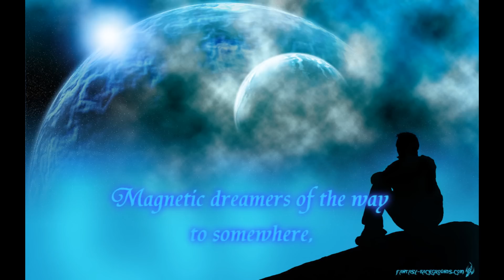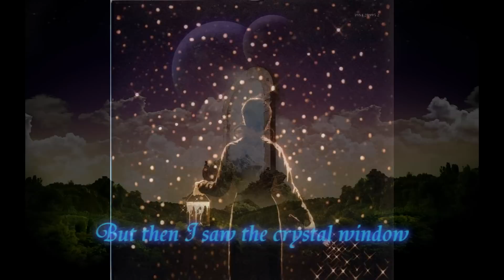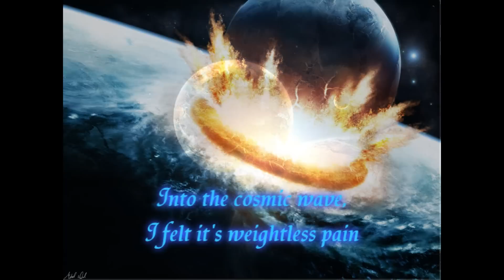Masterplan - Far From The End Of The World (lyrics)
Video with pictures and lyrics, just made this for fun. I know theres couple mistakes in lyrics so I'll put corrections here: *Solar fire @ 00:50
*A brand new galaxy @ 01:46

Band: Masterplan
Track: Far From The End Of The World
Album: Far From The End Of The World (single)
Year: 2010

Purely fan-made & all glory to the great band Masterplan!

to give these bands more exposure.
Please support any band you like :)